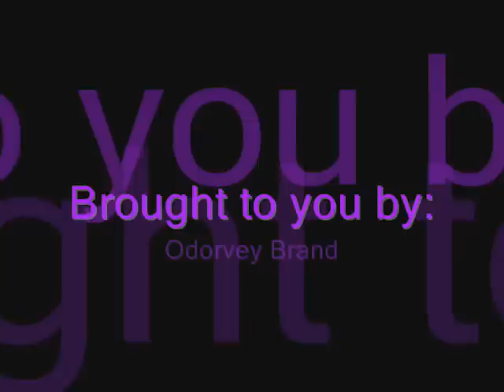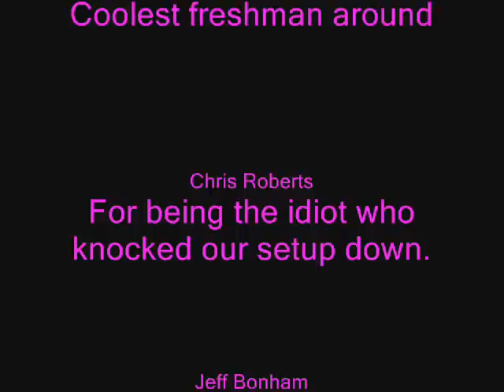Extreme Beer Pong Shots 2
Crazy shots. Awesome ping pong ball shots into glass cups off of anything we can find.